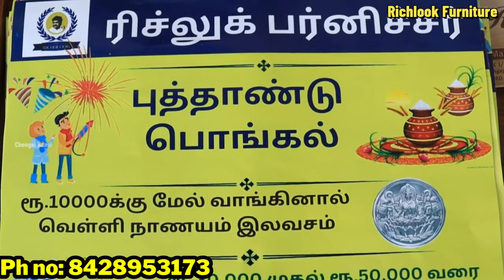💥💥💥 Offer மழையில நினைய தயாராகுங்கள்🎊🎊🎊🎊 எந்த பொருள் வாங்கினாலும் free gifts 🎁🎁🎁😱😱😱🔥🔥🔥🔥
Singaperumal koil- chengalpattu
Maraimalai nagar -chengalpattu
Villupuram bypass-Gingee